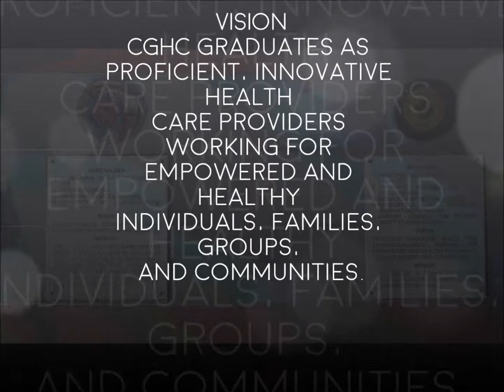Chinese General Hospital Colleges Promotional Video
Chinese General Hospital Colleges Promotional Video entry of 2nd year and 3rd year nursing students during 97th Founding Anniversary :)